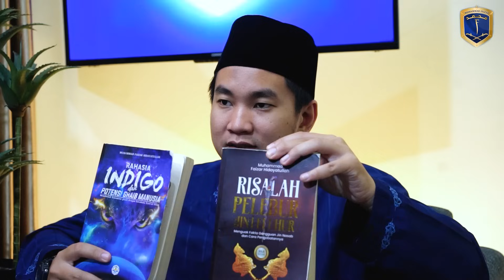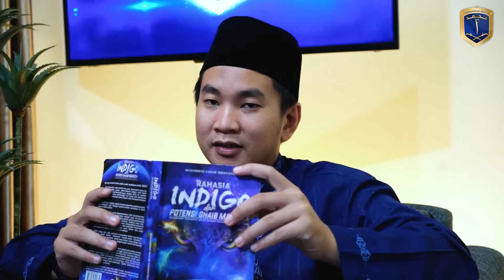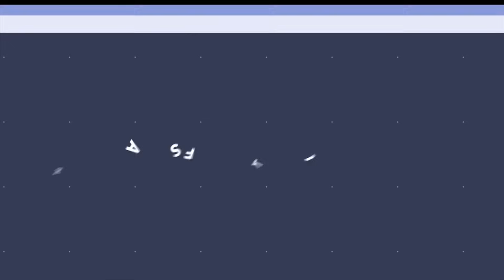KHODAM TAMBAH KUAT SAAT RAJIN BERIBADAH ?